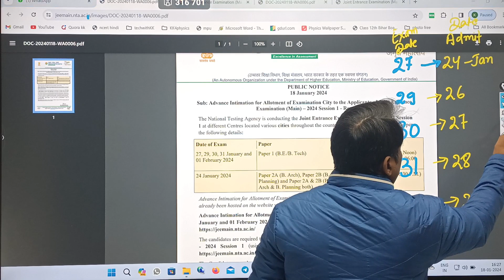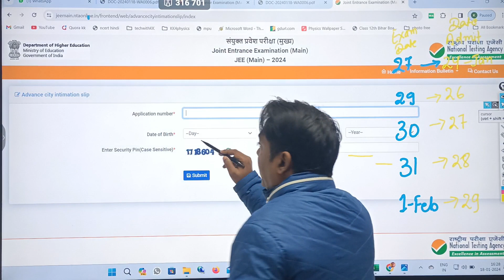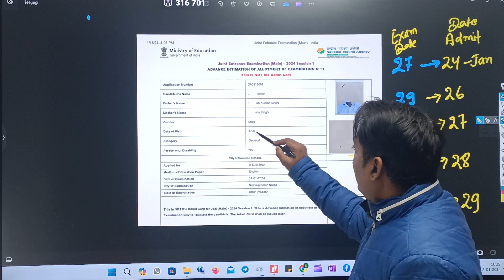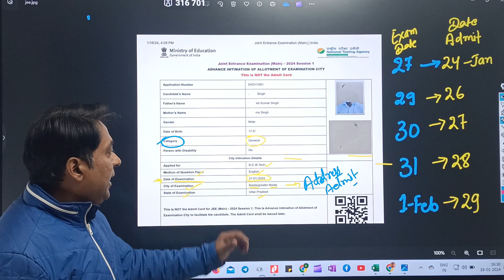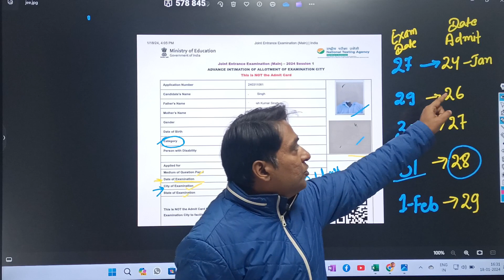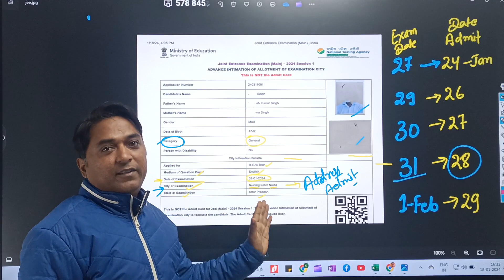JEE MAIN B.E/B.Tech Finally आ गयी Allotment of Examination City || 27, 29,30, 31 Jan 1- Feb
2024 JEE MAIN Preparation Last Time:-
1) Arihant Test Drive 15 Practice Sets for NTA JEE Main 2024 | As per Latest Syllabus issued by NTA on 1st Nov, 2023 | Physics, Chemistry, Mathematic

2) Arihant 40 Days Crash Course for JEE Main Physics, Chemistry, Mathematics ( Set of 3 Books ) For 2024 Exams ---

3) New Syllabus 15 Mock Tests for NTA JEE Main 2024 with Optional Questions - 3rd Edition | Physics, Chemistry & Mathematics Test Series | 100% Solutions

kk4physics classes,k2sirphysics,home state quota in jee mains,how can i study for jee mains at home,JEE Main 2023 Reservation Criteria in NITs,JEE Main 2024 Reservation Criteria in NITs,home state quota for nit,home state quota for neet,jee main,jee mains 2022 marks vs percentile,jee mains 2024marks vs percentile,all nit home state,the menta counselling,nios,cbse,jee main home state quota 2024

Physics Class 12th Oswaal CBSE Chapterwise Solved Papers 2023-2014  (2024 Exam)

Biology Class 12th Oswaal CBSE Chapterwise Solved Papers 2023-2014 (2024 Exam)

Chemistry Class 12th Oswaal CBSE Chapterwise Solved Papers 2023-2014 (For 2024 Board Exams)

Mathematics Class 12th  Oswaal CBSE Chapterwise Solved Papers 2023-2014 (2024 Exam)

In this Video we will discuss about cbse private form 2024 registration .
2nd compartment
Improvement 2024
Essential Repeat 2024

cbse. gov. in

second chance compartment 2024 form
Private candidate 2024 registration form date released
How to apply private students form 2024

Class 12 Supplimentry Exam or Compartment Exam The of the compartment is changed to supplementary exam.
class 12 students can give only one subject in 2023

Class 10 Supplimentry The name of the compartment is changed to supplementary exam.

Class 10 Students can give supplementary (compartment) exam of 2 subject.

Or improvement of 2 subjects.

Exams will be conducted in June

Dates will be shared soon

Cbse Class 10/12 Compartment/Supplimentary Exam Dates🔥| Compartment Exam Class 10/12| CbseLatestNews

nios on demand admission 2023
nios on demand exam registration 2023
nios on demand registration 2023
nios exam on demand 2023

cbse compartment result  2023
cbse improvement 2023
cbse supplementary result 2023
compartment result kab ayengi